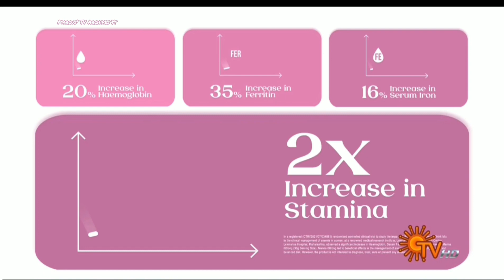𝘚𝘶𝘯 𝘛𝘝 [𝘏𝘋] Ad Breaks 2022